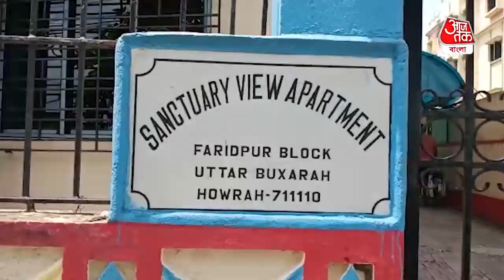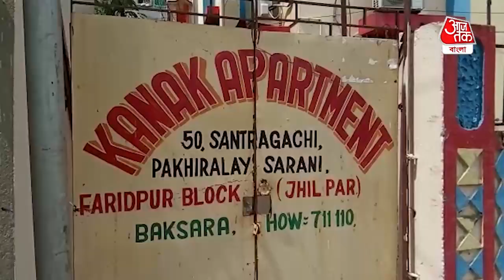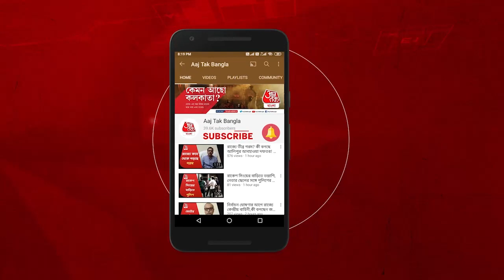Miscreants Fired at rail worker’s flat of Santragachi|সাঁতরাগাছিতে রেলকর্মীর ফ্ল্যাটে দু'রাউন্ড গুলি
Miscreants Fired at rail worker’s flat of Santragachi| সাঁতরাগাছিতে একটি ফ্ল্যাটে গুলি চলল। সূত্রের খবর এস কে বেহরা নামে এক রেল কর্মীর ফ্ল্যাটে এসে দু রাউন্ড গুলি চালায় দুষ্কৃতীরা। সকাল সাতটা নাগাদ ঘটনাটি ঘটে। যদিও গুলি চালানোর ঘটনায় কেউ জখম হয়নি। তবে ঘটনাকে কেন্দ্র করে ওই আবাসনে ছড়িয়েছে আতঙ্ক। ঘটনার কথা জানতে পেরে ঘটনাস্থলে এসে উপস্থিত হয় সাঁতরাগাছি থানার পুলিশ। ইতিমধ্যেই তারা ঘটনার তদন্ত শুরু করেছেন।